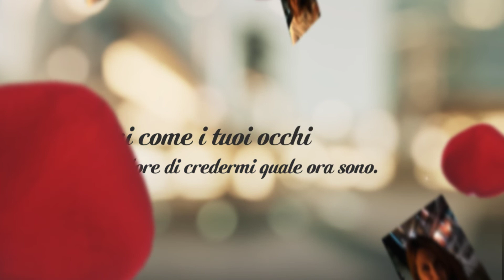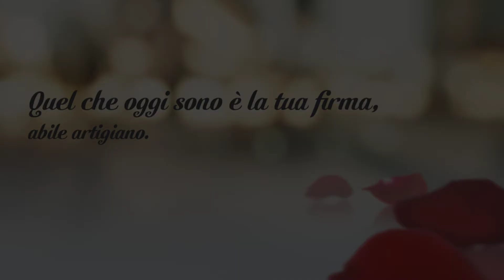Francesca Triunfo - Amore